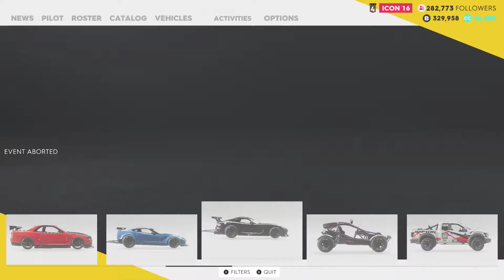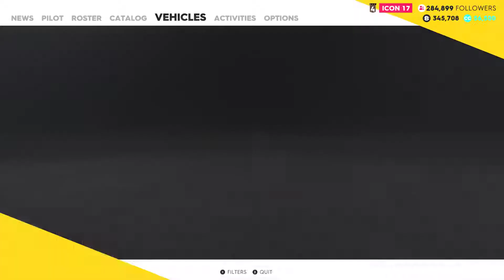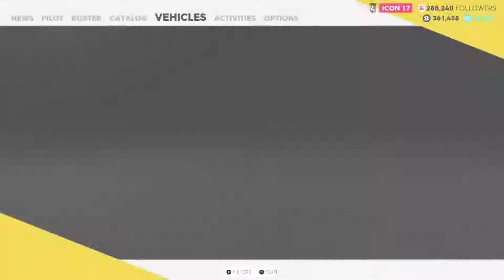The Crew 2:Drag Race w/ Dodge Viper